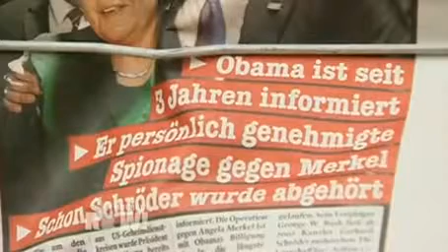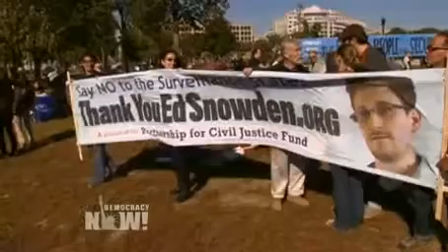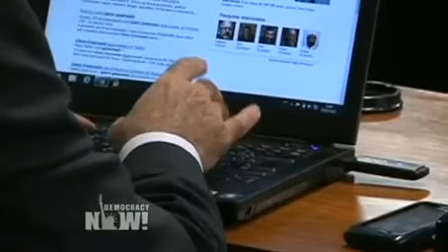Glenn Greenwald: U.S. Spying on Allies Shows "Institutional Obsession" With Surveillance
- The spat over U.S. spying on Germany grew over the weekend following reports the National Security Agency has monitored the phone calls of Chancellor Angela Merkel since as early as 2002, before she even came to office. The NSA also spied on Merkel's predecessor, Gerhard Schroeder, after he refused to support the Iraq war. NSA staffers working out of the U.S. embassy in Berlin reportedly sent their findings directly to the White House. The German tabloid Bild also reports President Obama was made aware of Merkel's phone tap in 2010, contradicting his apparent claim to her last week that he would have stopped the spying had he known. In another new disclosure, the Spanish newspaper El Mundo reports today the NSA tracked some 60 million calls in Spain over the course of a month last year. A delegation of German and French lawmakers are now in Washington to press for answers on the allegations of U.S. spying in their home countries. We discuss the latest revelations with Glenn Greenwald, the journalist who first reported Edward Snowden's leaks.

Watch all Democracy Now! interviews with Glenn Greenwald about NSA spying in our archive

Watch Democracy Now! live 8-9am ET Monday through Friday via livestream